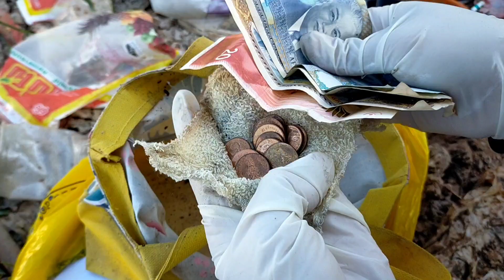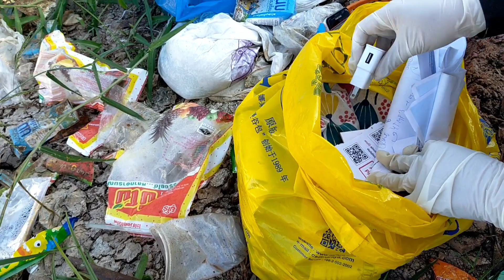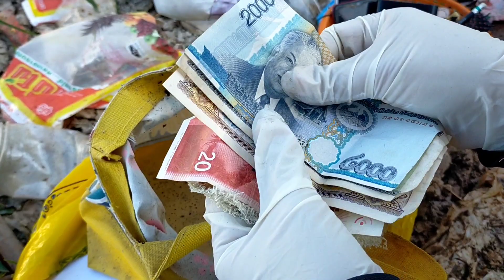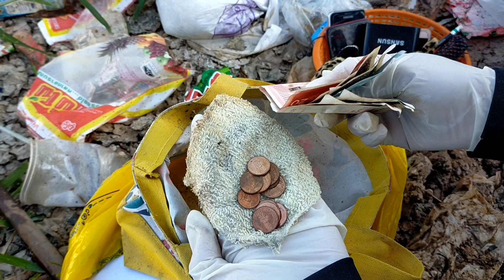Rags to riches 🥳 found a abandoned phone and a lot money in dirty rags $$ | Trash Treasure